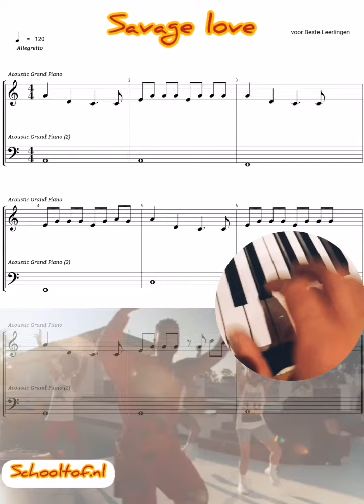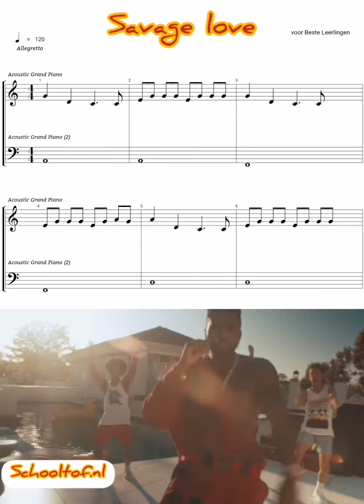SAVAGE LOVE - OLEG MOROZOV EN SCHOOL TOF 2021 BLADMUZIEK